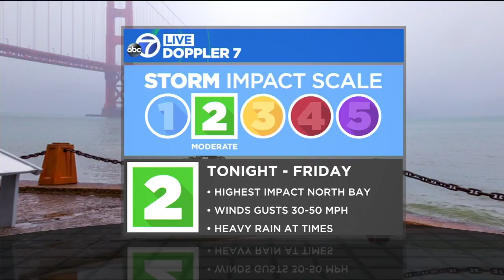What's an atmospheric river?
What's an atmospheric river? ABC7 News Meteorologist Mike Nicco explains.

-- Follow us for breaking news as it happens.